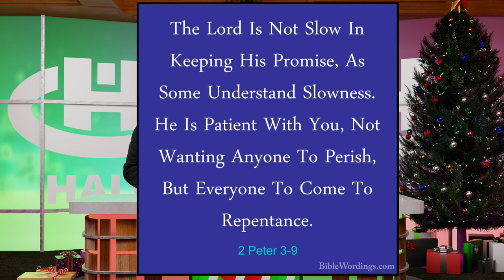The Halo Morning Show 12/5/24